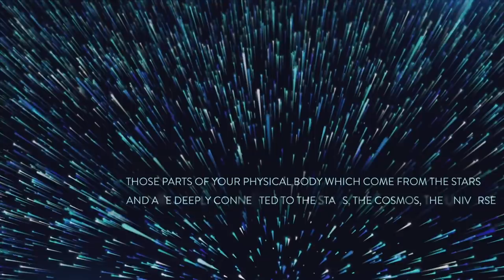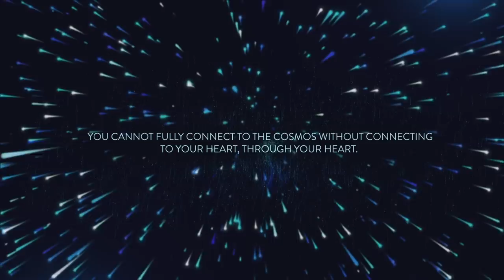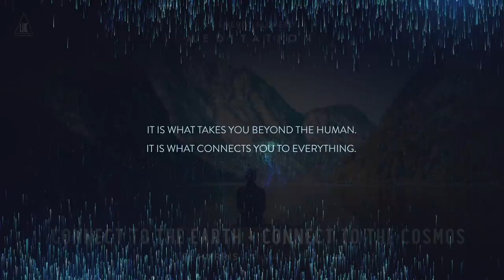November Energy Update: Major Month For Healing, Personal Clarity, Small Acts of Peace & More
Hi everyone,

The EnergyUpdate for November 2020 has arrived! There were many themes this month and a few of the key ones are

- MAJOR MONTH FOR HEALING in November, both emotional and physical.
- PERSONAL CLARITY arising as a result of the outer chaos.
- SMALL ACTS OF PEACE will be galvanizing, and
- PAINFUL TRUTHS AND SOOTHING TRUTHS, how truths coming out and rising to the  surface are going to play a big part in the month of November.

Check out the full update for insights on all of the above and more

Hope you have a great month and big love everyone,
Lee
x